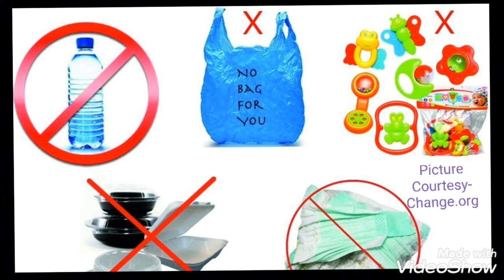The Orbis School - English - Informal Talk - Say no to plastic